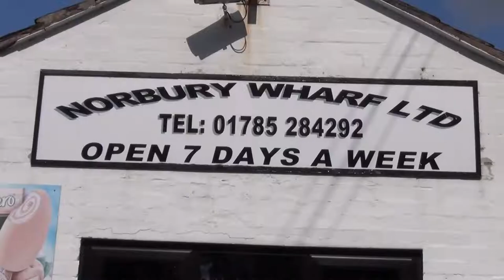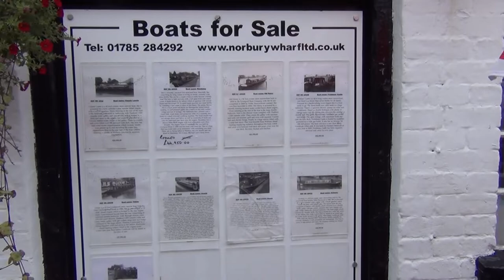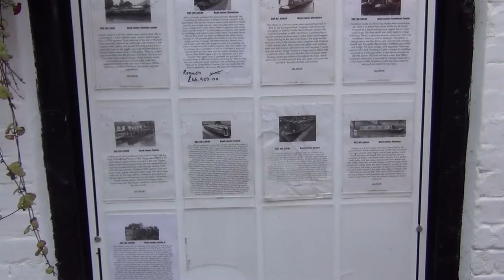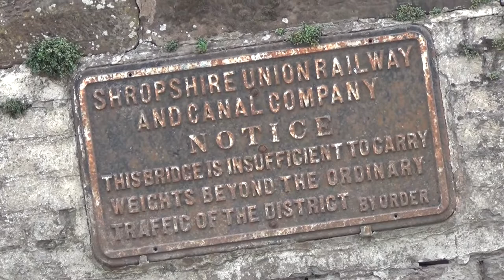Norbury Knowhow Should you buy a boat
Should you buy a boat?
Peter Underwood, long term boater, journalist and author of Getting Afloat, looks at whether buying a boat is a good idea.